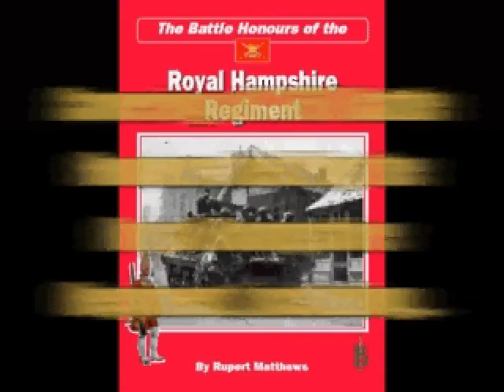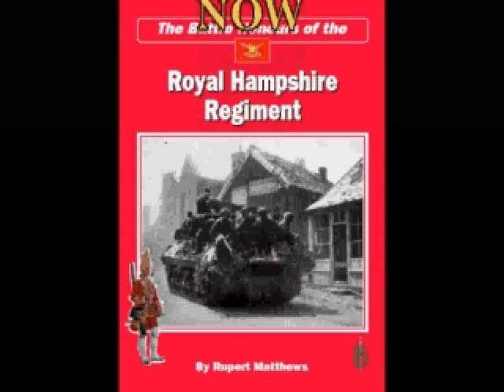Bretwalda - Battle Honours of the Hampshire Regiment.avi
A video about the book "Battle Honours of the Royal Hampshire Regiment" by Rupert Matthews
A gripping account of the battles that gave the Royal Hampshire Regiment its proud battle honours.

Men from across Hampshire have for generations fought in the ranks of the Royal Hampshire Regiment, or its predecessors the North Hampshire Regiment and South Hampshire Regiment.

Among the great battles featured among the Battle Honours are: Blenheim, Minden, Barossa, Kabul, Paardeburg, The Somme, Passchendaele, Dunkirk, D-Day and Rhine Crossing. Each major battle will get a chapter to itself, more minor clashes will be dealt with within general campaign chapters.

Illustrated with photos and artworks this book provides a thrilling account of the history of the county regiment in stirring language that will appeal to a wide readership